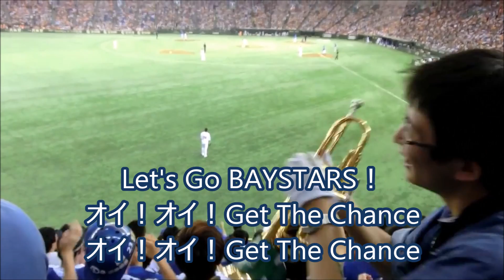横浜DeNA チャンステーマ１ 応援歌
近年できたチャンステーマで最も歴史があるチャンステーマの１つ。

歌詞
Let's Go BAYSTARS！
オイ！オイ！Get The Chance

Let's Go BAYSTARS！

オイ！オイ！そーれいけいけ！
浩康！浩康！浩康！（選手名）

Let's Go BAYSTARS！
（繰り返す）

最も好きなチャンステーマです！！